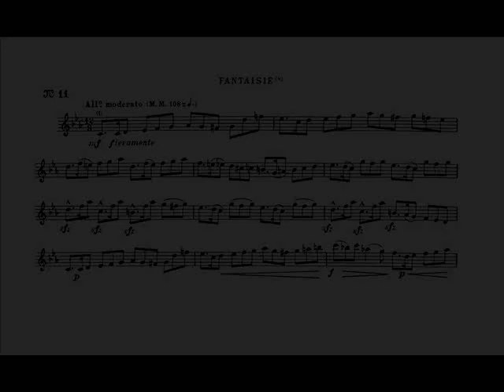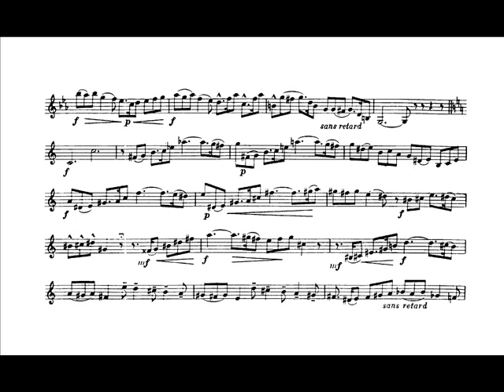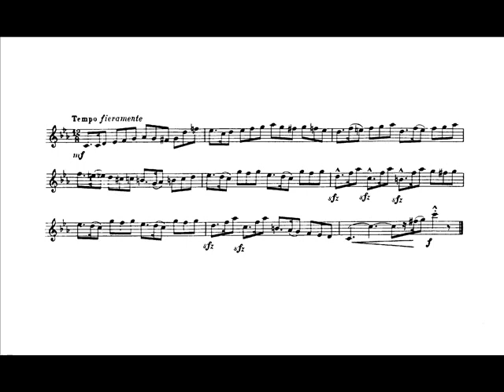Theo Charlier: Study n. 11 "Fantaisie" (Pierre Thibaud, trumpet)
Theo Charlier: Study n. 11 "Fantaisie" - preparatory study for my "Solo de Concours", from "36 Etudes Transcendantes", for C trumpet and piano, piano accompaniment composed by Jean-Marie Cottet.

Pierre Thibaud, trumpet.
Judy Chin, piano.